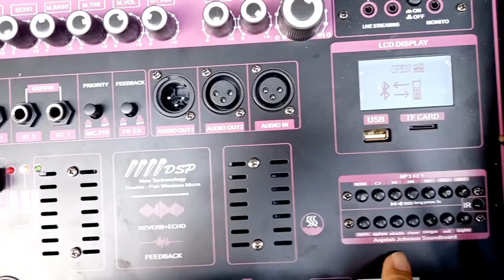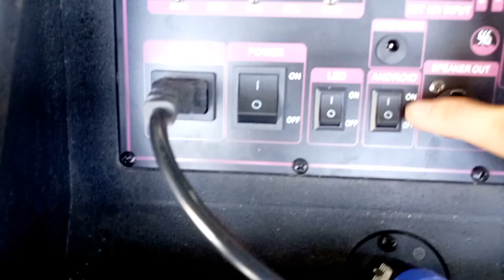LOA KÉO ARRAY 2.1 SUb - BASS 4 TẤC ĐÔI CÔNG NGHỆ CAO CẤP DSP REVERB EQUALIZER CHỈNH ÂM THANH CỰC NÉT